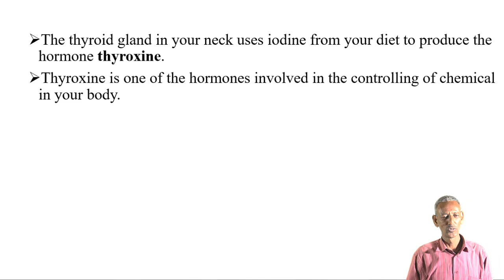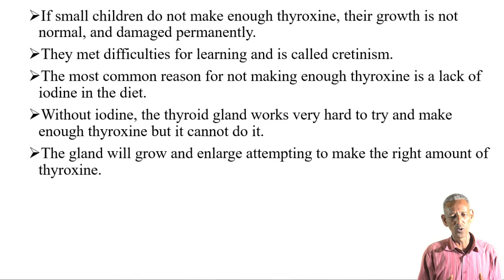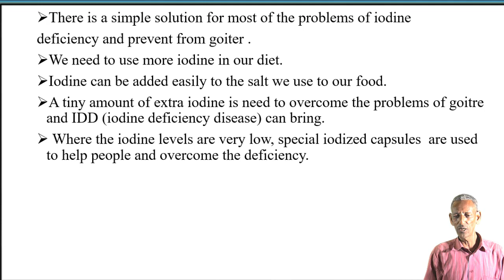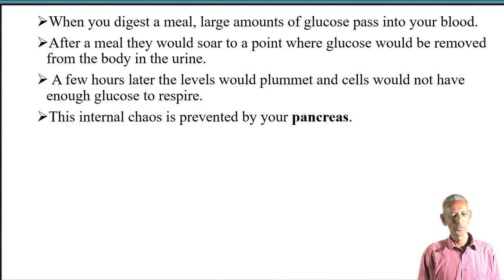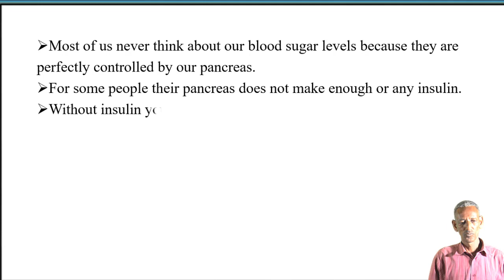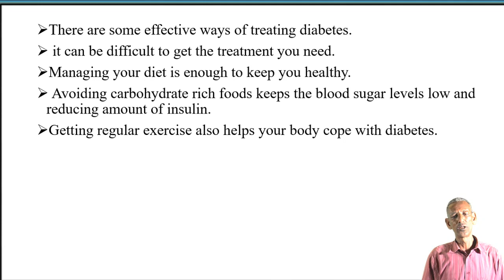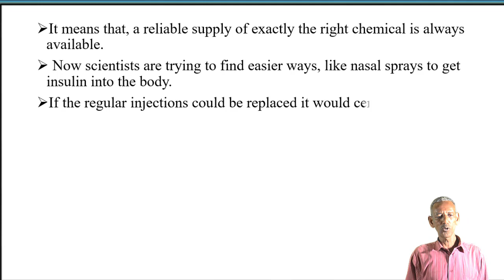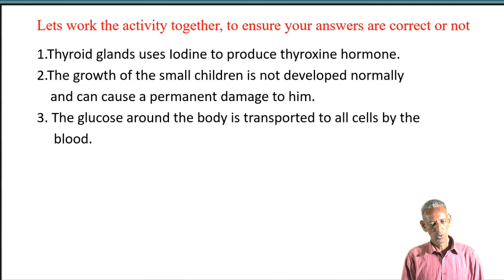Bio G10 U3 L11